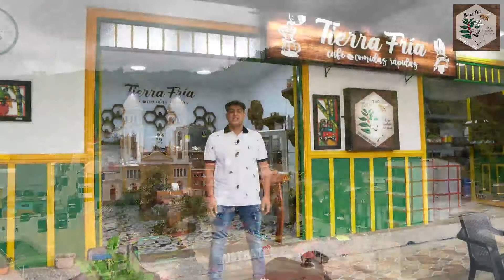Tienda De Cafe Tierra Fria 2021